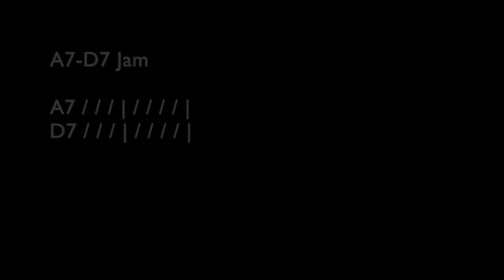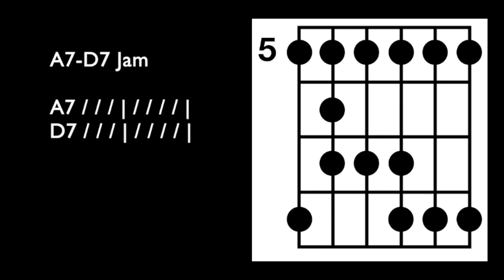A7-D7 Jam Track for Intro to Improvisation Episode 2 | Tom Strahle | Basic Guitar | Simple Guitar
This is the track only jam from this video for your practice -

MY GEAR -

Production Tools -